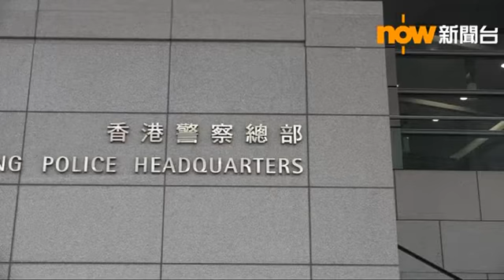警方指無證據顯示林榮基安全受威脅